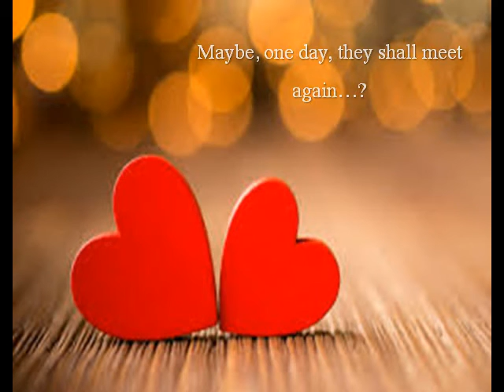Tsuna x Haru - will we be again? (Tamo Daleko - There, far away)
A bit that I am an anime lover too, well, my other side

Well, I am TsuHaru fan, I love Hitman Reborn as well, but... it is too hard to see will they get together, cause Tsuna loves Kyoko more, however, I wish the author can open an answer someday, even though...

About the song - Tamo Daleko (There, far away) - it is one of the most famous Serbian song, composed and written by Đorđe Marinkovic, in tribute for Serbian soldiers who had to flee from the country at the WWI. Because of this sadden and touchful inside, the song is sometimes used for romantic scenes

PS: racist comments will be removed